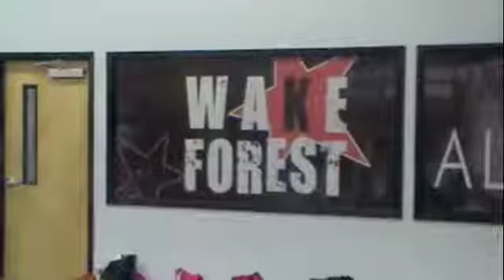Wake Forest & State skills camp 2011. (Video 1)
This video is from skills camp with Wake Forest all stars! It was so much fun! I chose a set-theme for this to try something a little different. Hope you like it!